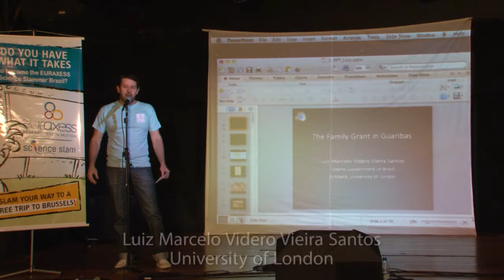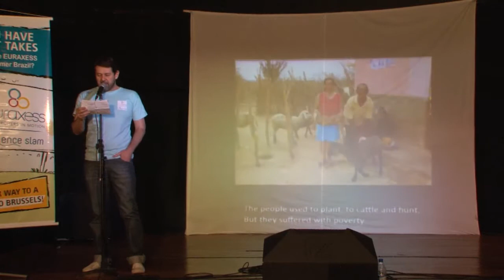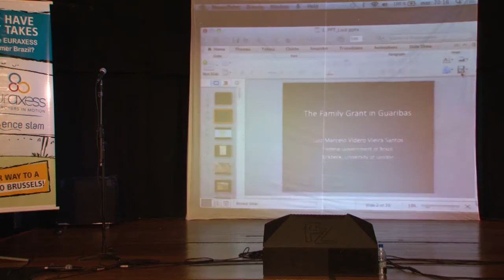Euraxess Science Slam Brazil 2013 - Luis Santos (3rd place winner)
Presentation of Luis Santos, PhD student from the University of London, 3rd place winner of the 1st Euraxess Science Slam Brazil, held on 24th September 2013, in Rio de Janeiro, RJ, Brazil.
He composed and sang music on a famous Brazilian melody (Eduardo e Mônica, Legião Urbana) about the effects of the federal cash transfer programme Bolsa Família in Guaribas, targeting one of the poorest city of the country.